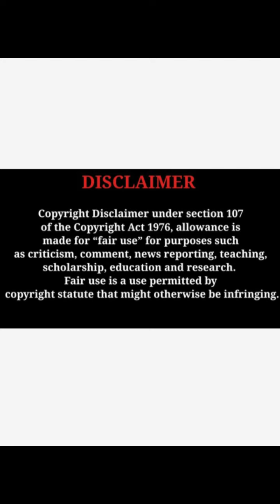Avantika Shetty elegant beauty gorgeous looks